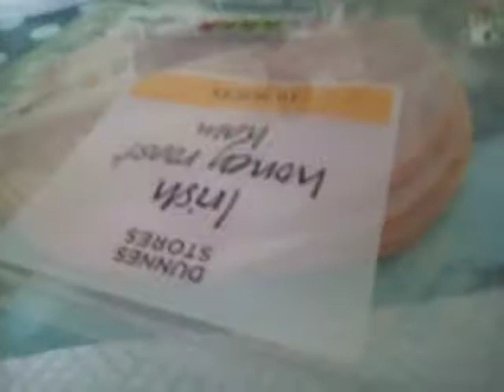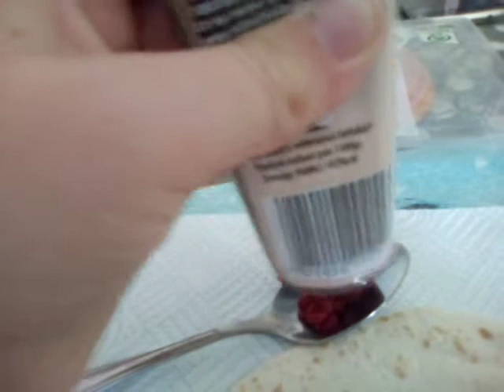Cooking pizza with Mario